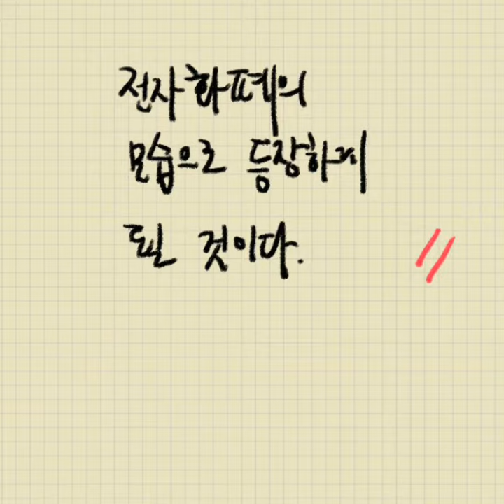달러 과잉 저축..세계 단일 화폐